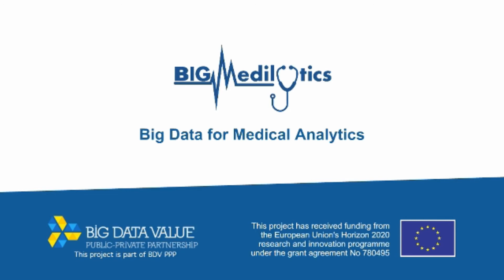COPD / Asthma pilot within the BigMedilytics project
One of the pilots within the BigMedilytics project seeks to develop predictive models from real-time patient data using mobile and web enabled platforms in order to provide alerts both to patients with asthma or COPD (to encourage them to take action) and to the clinical team (whether or not to intervene).